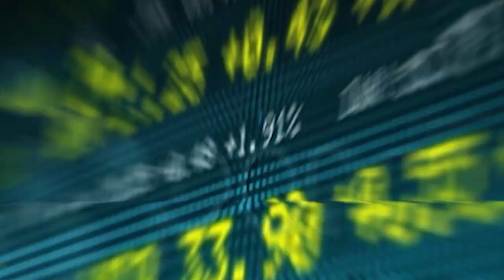Business News || A1TV || 23 SEPTEMBER 2024